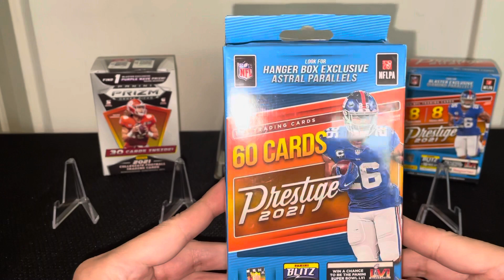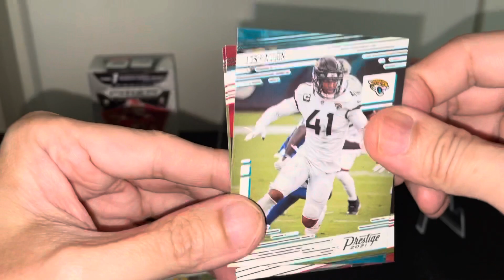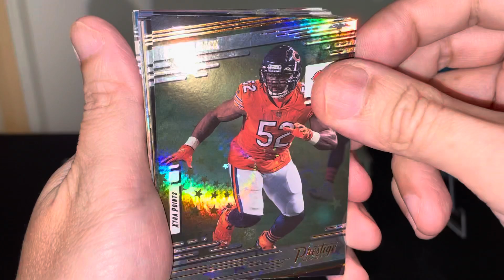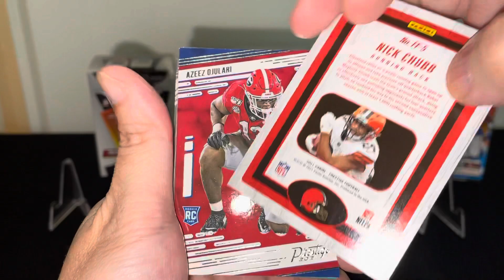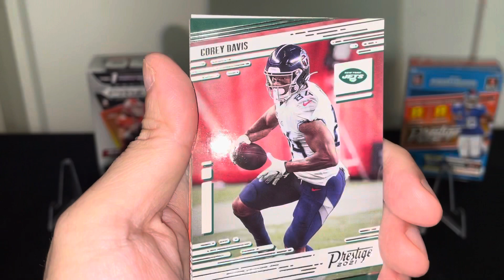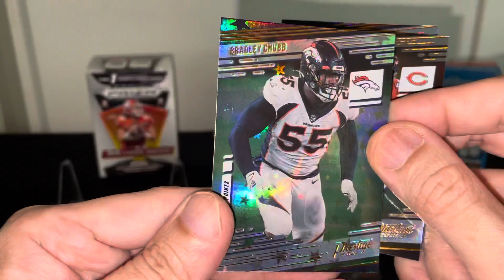Prestige Football 2021: 🔥Gold Astral card🔥